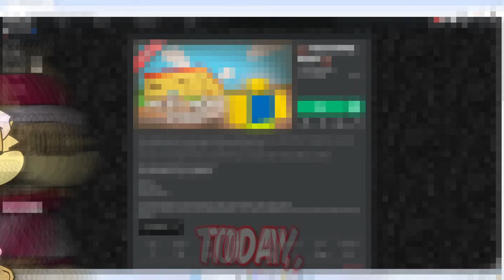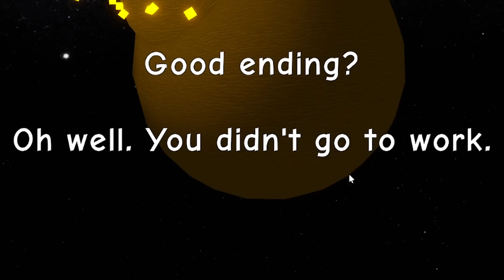Booshot NEEDS MORE POOP in Roblox?!🤮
Today I played Roblox NEED MORE.. POOP?! I have a job interview, but I don't want to go. I need to convince my dad I have a POOPING PROBLEM so I can stay home... this game gets WEIRD LOL.